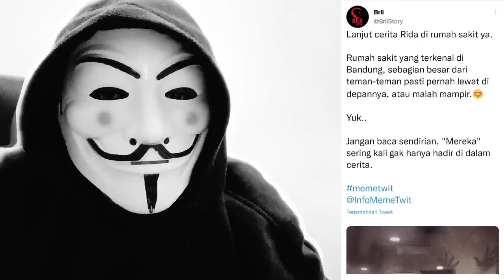(274) DIBALIK DINDING RUMAH SAKIT - KISAH HOROR PERAWAT SECURITY |Cerita Horor |Podcast Horror Story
DIBALIK DINDING RUMAH SAKIT @BriiStory
Kisah horor rumah sakit kali ini bercerita tentang pengalaman pengalaman mistis dan seram seorang perawat dan petugas security rumah sakit.. Penasaran? Simak langsung ceritanya.. (kalau kalian berani.. )

(274) DIBALIK DINDING RUMAH SAKIT - PENGALAMAN HOROR PERAWAT DAN SECURITY RS | Cerita Horor | Podcast Horror Story

Judul asli: "DIBALIK DINDING RUMAH SAKIT"
Pemilik cerita: Brii
Follow twitter @BriiStory

Catatan: Foto/gambar hanya ilustrasi saja, bukan menggambarkan yang sesungguhnya. Terima kasih..